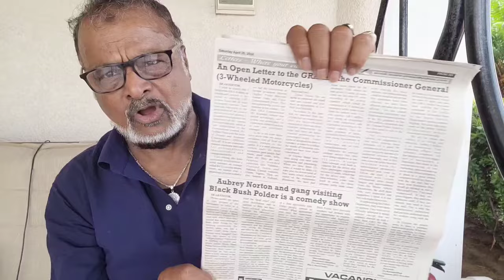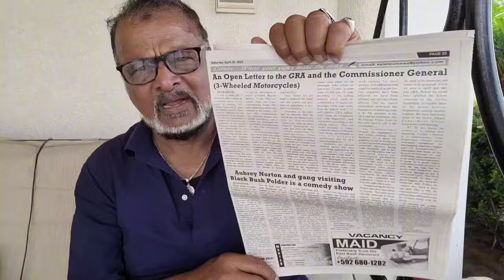IN THE RAW: OPEN RESPECTFUL LETTER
TO GRA COMMISSIONER GENERAL ON 3 WHEEL MOTORCYCLES DIFFICULTIES, with applause for Traffic Chief Mahendra Singh. And Guidance to a TRAFFIC SGT at Traffic HQ.